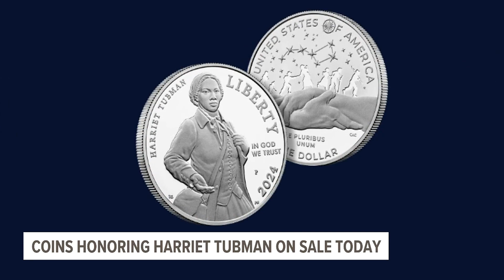3 commemorative Harriett Tubman coins now on sale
The abolitionist is being honored with a silver dollar, a half dollar and a five-dollar gold coin.